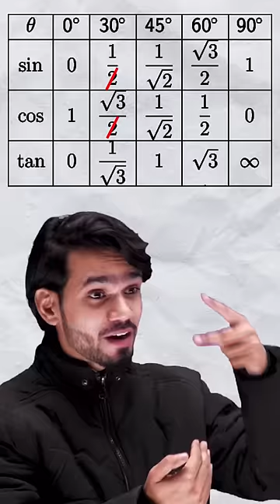Itni Frustration Kis Baat Ki??